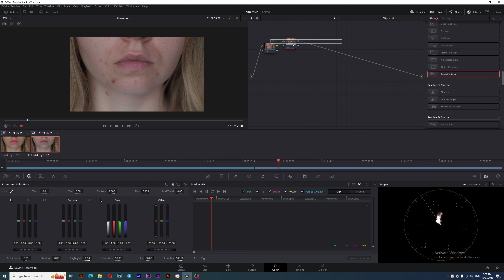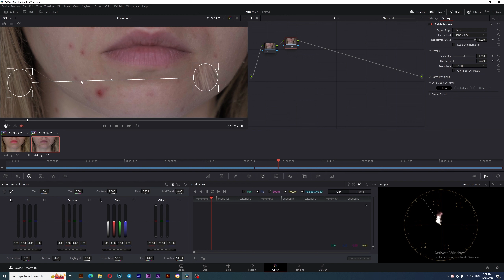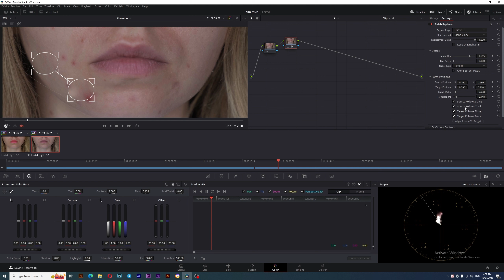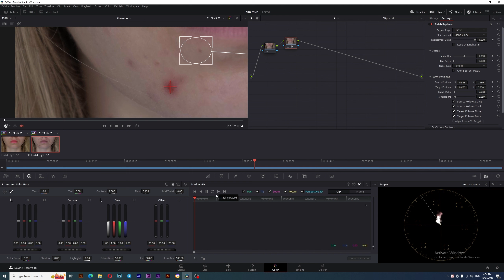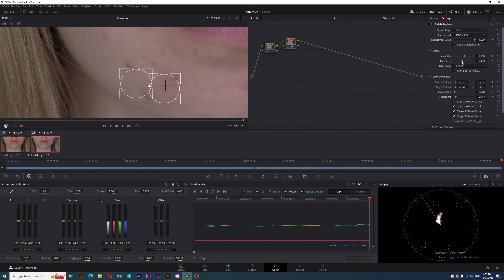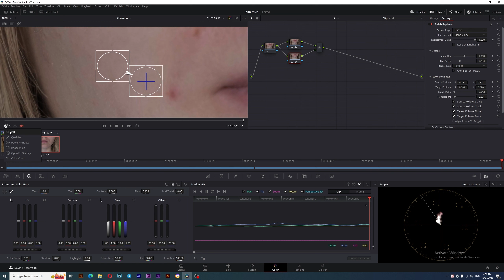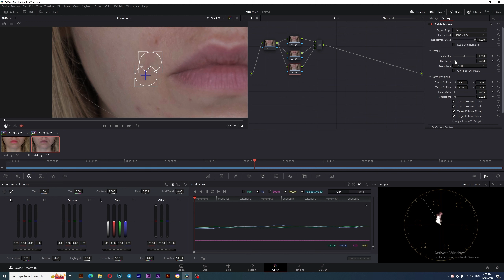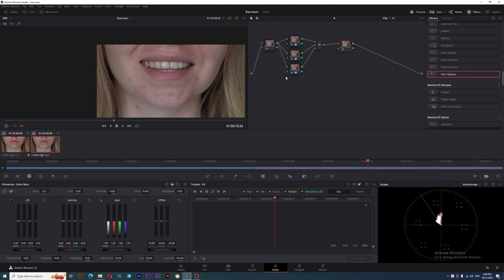Hướng dẫn xóa mụn với PATCH REPLACER trong Davinci Resolve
📣 Đào tạo khóa học Khóa học Davinci Resolve chỉnh màu phim, dựng phim Online và Offline: